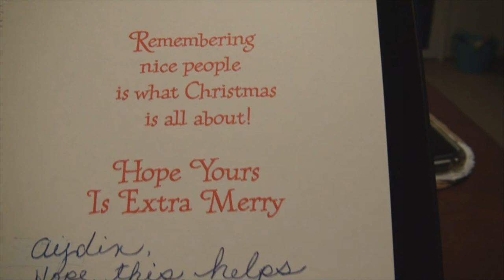Thank You Video